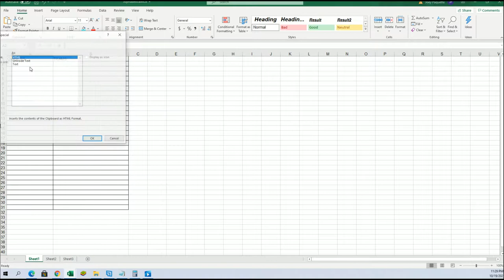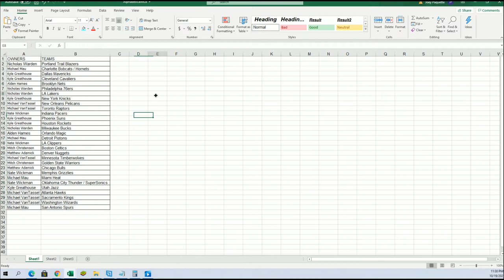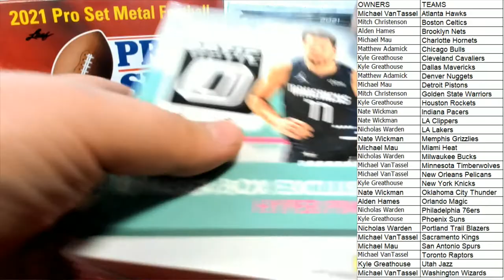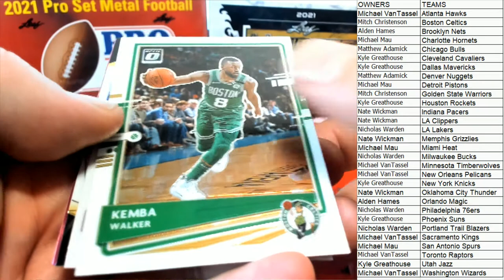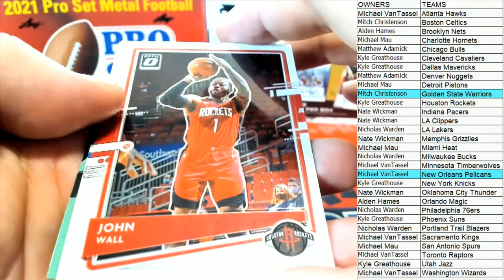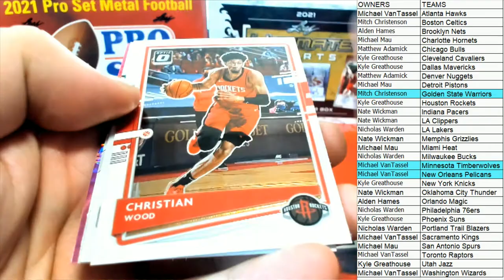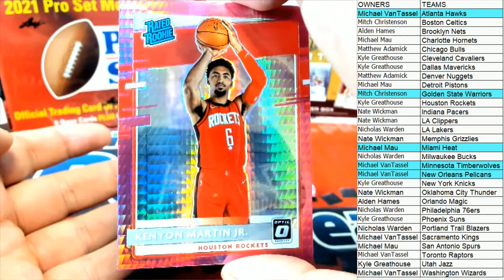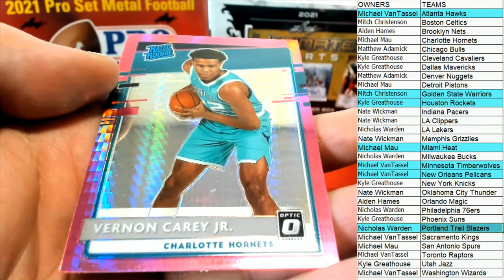202021 Panini Donruss Optic Basketball Hyper Pink Prizm Mega Box ID 21OPTICMEGA103